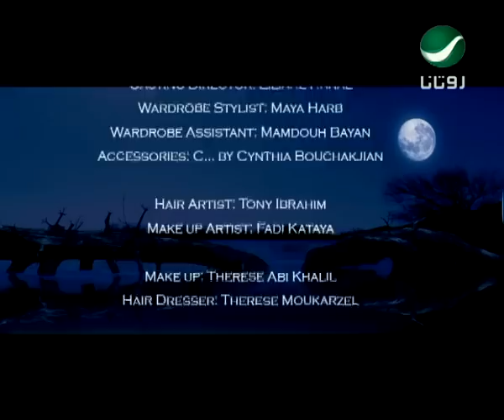Carole Samaha - Ya Rab Feat Marwan Khoury / كارول سماحة - يا رب